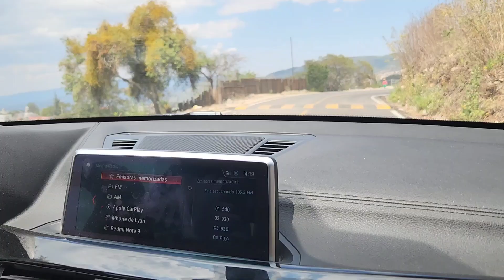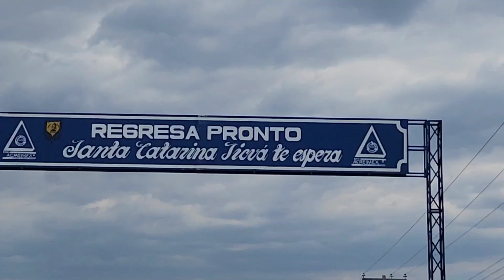Chulada de pueblos Mixtecos Santa Catarina Ticua, San Mateo Peñasco✌️